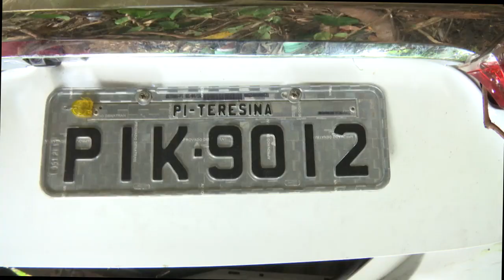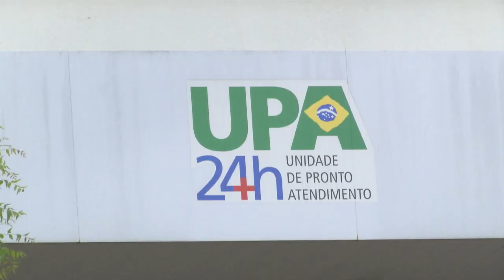Mulher perde controle da direção e tomba veículo na BR 316